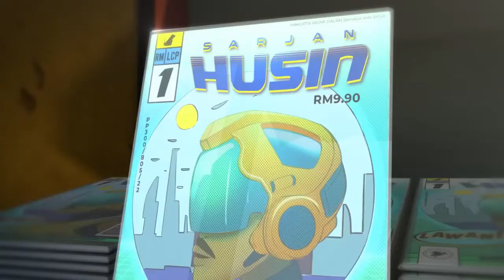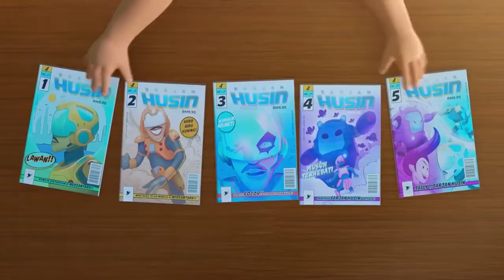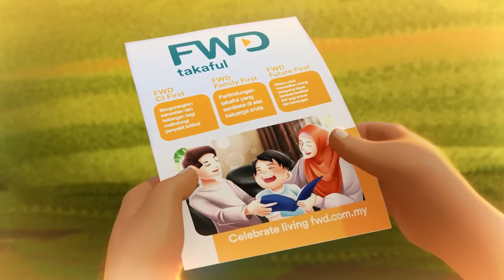NO PART| FULL Episod Upin Ipin Musim 16 - Tabung Buluh Upin&Ipin | Upin Ipin Terbaru 2022